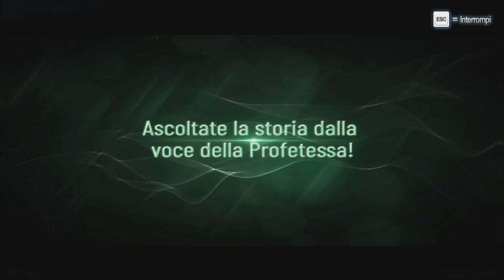[Elsword Eu] Rena she has arrived Prophetess